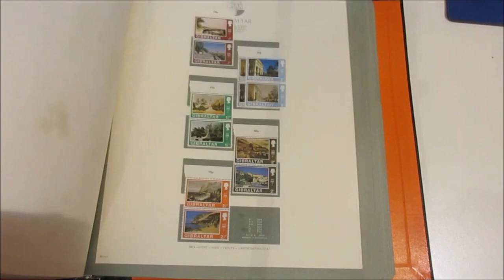Asta 44 - Lotto 1236 - Gibilterra- 1953/1991 - Collezione di francobolli nuovi, in album Bolaffi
Gibilterra- 1953/1991 - Collezione di francobolli nuovi, in album Bolaffi con taschine. Unificato € 1.165.